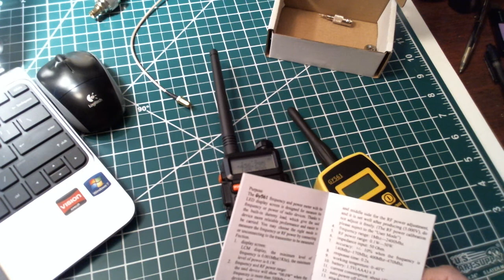TRRS #1393 - GY561 Power & Frequency Meter (Take 2)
Tom